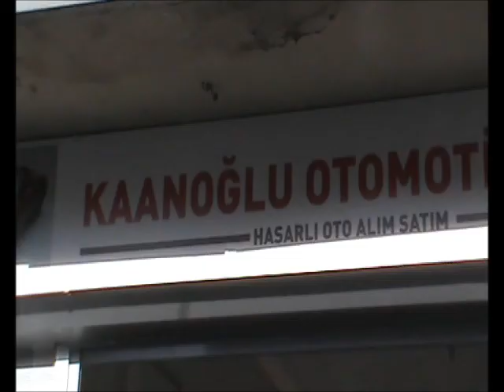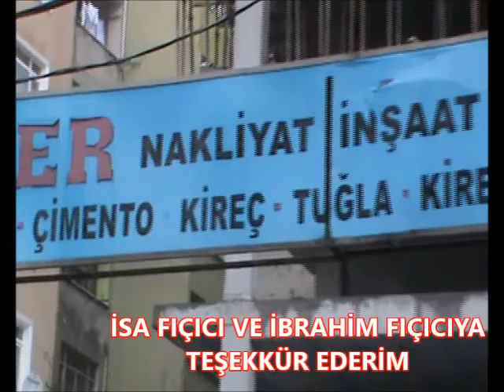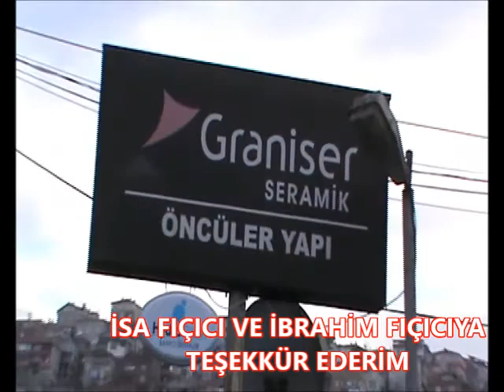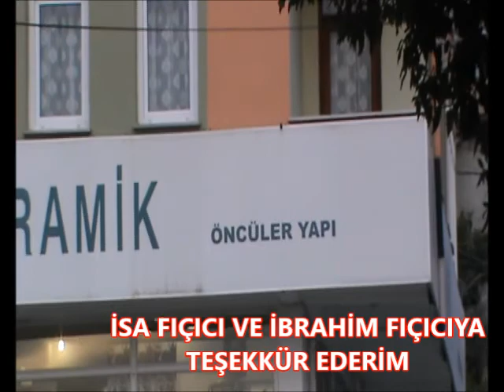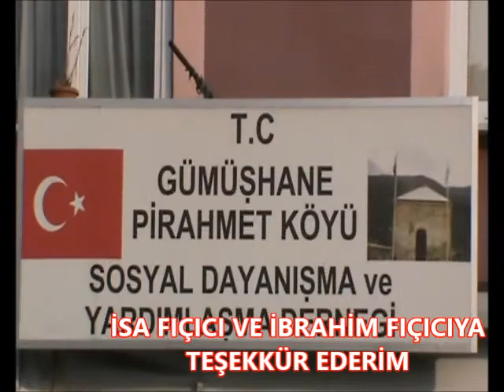İSTANBUL ZİYARETİM 1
PİRAHMETLİLERE İLGİ VE
ALAKALARINDAN DOLAYI
TEŞEKKÜR EDERİM
SİZLERE ULAŞMAMI SAĞLAYAN
İSA FIÇICI VE İBRAHİM FIÇICIYA
AYRICA TEŞEKKÜR EDERİM